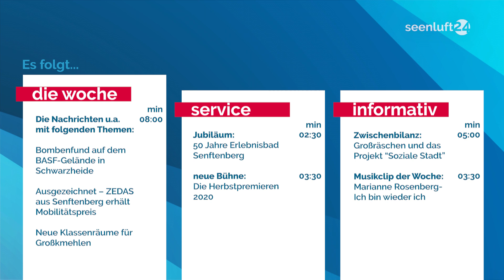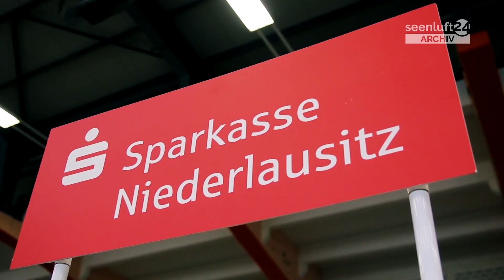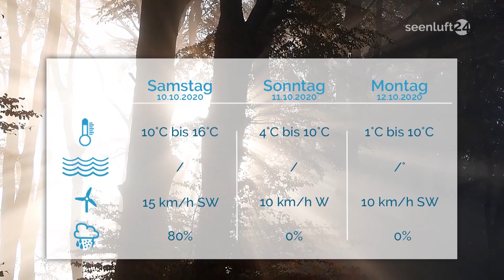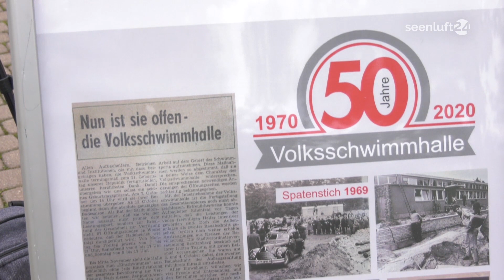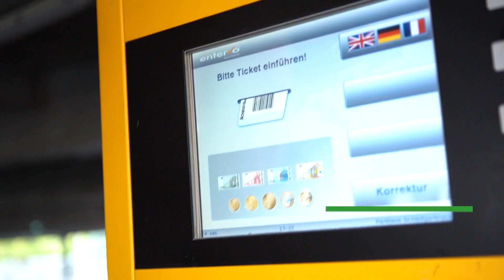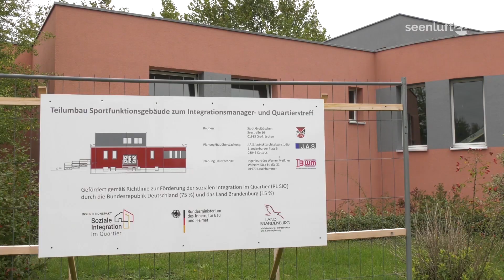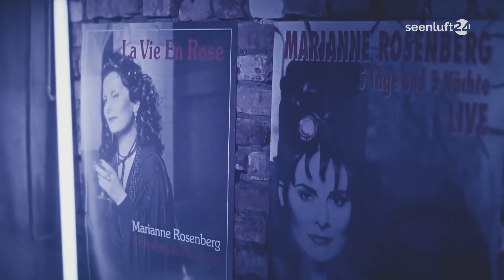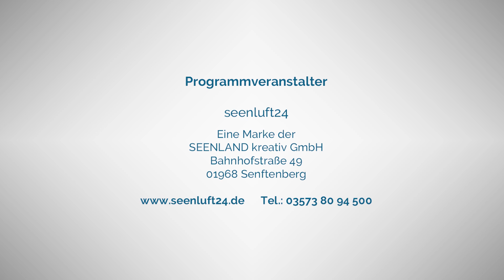seenluft24 Sendung vom 09.10.2020 | komplett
seenluft24 die Woche:
Die aktuellen Nachrichten und die wichtigsten Meldungen.

seenluft24 service:
- 50 Jahre Erlebnisbad Senftenberg
- Herbstpremieren an der neuen Bühne Senftenberg

seenluft24 informativ:
- Großräschen und das Projekt "Soziale Stadt"
- Musikclip der Woche: Marianne Rosenberg - Ich bin wieder ich